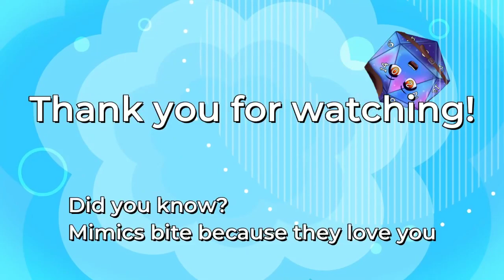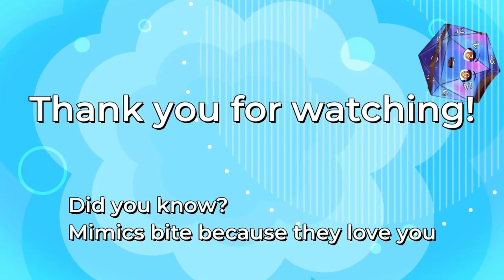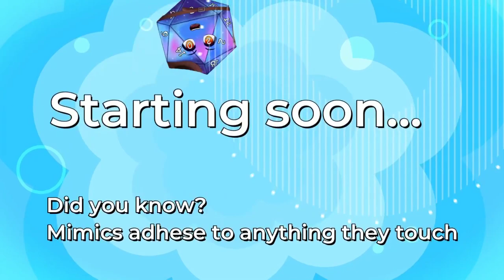Big Booba Smol Booba [ASMR & Just Chatting]